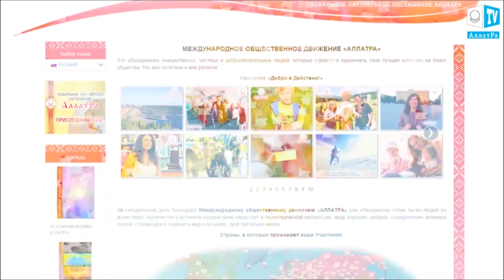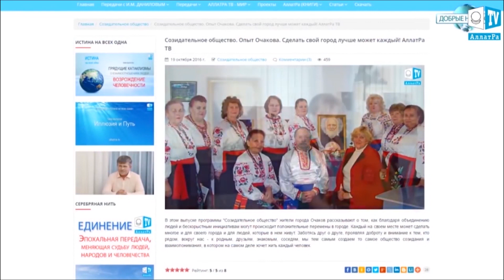Изменения климата. Наводнения. Обильные осадки. Январь 2017. Климат-контроль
Изменения климата. Наводнения. Обильные осадки. Влияние стихийных бедствий на людей. Январь 2017. Климат-контроль

В течение января 2017 г. от наводнений пострадало более 1 млн. 355 тыс. человек, среди которых свыше 101,8 тыс. климатических беженцев вынуждены были оставить места проживания и спасаться бегством от непогоды. Повреждено более 412 тыс. домов.

Стихия затронула такие страны как Ангола, Замбия, Иран, Италия, Колумбия, Оман,Филиппины, Французская Полинезия, Чили. В Таиланде тысячи селений были подтоплены,Это самое трагическое наводнение в Тайланде за последние 50 лет.

О климатических событиях в мире и решении климатических проблем читайте также на сайте и в докладе ученых АЛЛАТРА НАУКА «О проблемах и последствиях глобального изменения климата на Земле. Эффективные пути решения данных проблем».